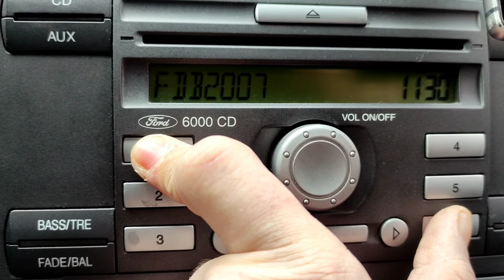CD 6000 код от магнитолы БЕСПЛАТНО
мой vlog
1 как узнать код магнитолы CD 6000 вытаскивая её лишний раз
2 запоминаем его или записываем
3 отправляем в личном сообщении вот этому классному парню Серёге прямо сюда
4  получаем код от Сергея и проверяем его
5 радуемся разблокировке и благодарим Сергея переводом .
6 ЗАПИСЫВАЕМ КОД ОТ МАГНИТОЛЫ ВЕЗДЕ В САЛОНЕ клеем стикеры и наклейки в бардачёк , зеркала, на магнитолу, в книжку вообще везде где только можно.

БЕСПЛАТНЫЙ ВАРИАНТ ДЛЯ ЛЮБИТЕЛЕЙ ХАЛЯВЫ
1 как узнать код магнитолы CD 6000 вытаскивая её лишний раз
2 запоминаем его или записываем
3 качаем себе или другу на андроид эту прогу
 4 получаем код и проверяем его
5 радуемся разблокировке и благодарим Сергея переводом .
6 ЗАПИСЫВАЕМ КОД ОТ МАГНИТОЛЫ ВЕЗДЕ В САЛОНЕ клеем стикеры и наклейки в бардачёк , зеркала, на магнитолу, в книжку вообще везде где только можно.